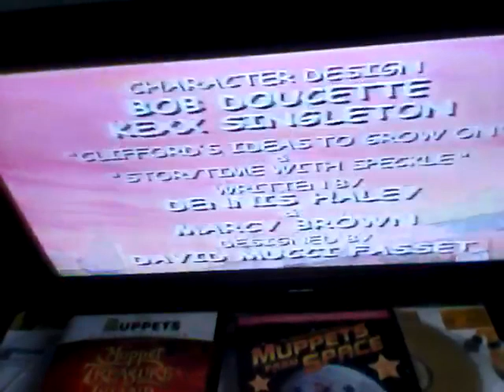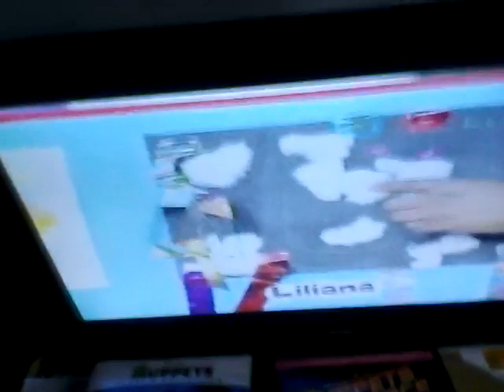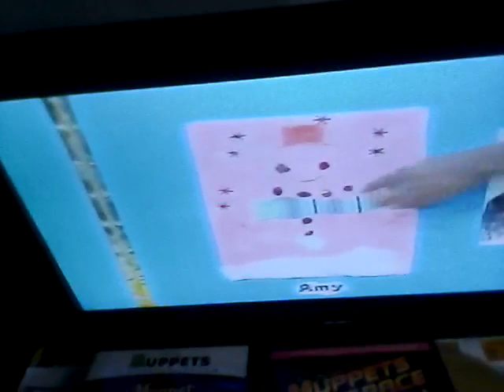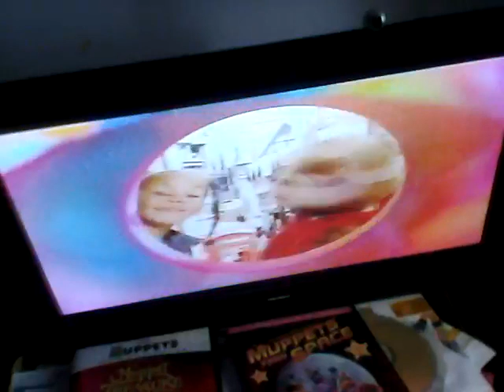Cbeebies on BBC two December 2005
End of Clifford's puppy days, Christmas song and start of Barnaby bear.